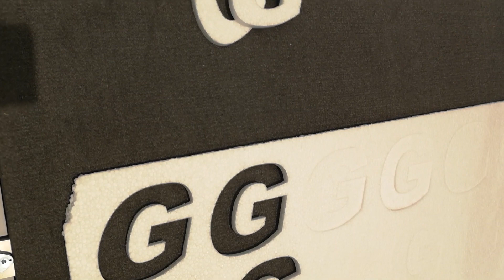FOCUS GUNNAR - GUNNAR NOVEX Décor with oscillation cutting tool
See the GUNNAR NOVEX Décor cutting system with GUNNAR MAT CREATOR GMC 3.0 cutter operationg software in combination with the GUNNAR EOT electrical oscillation tool.